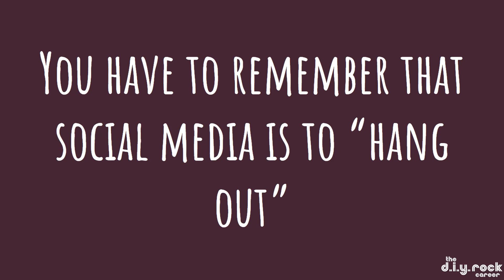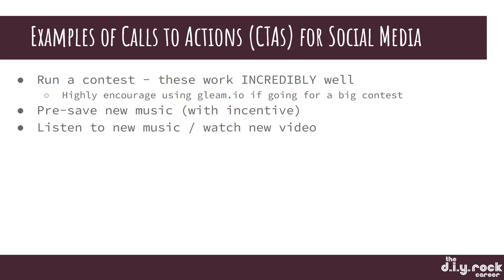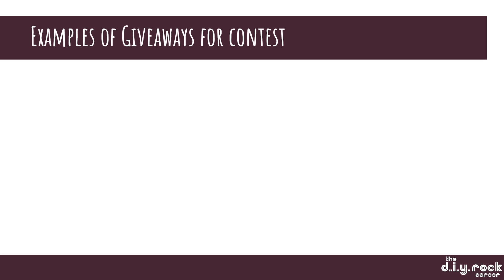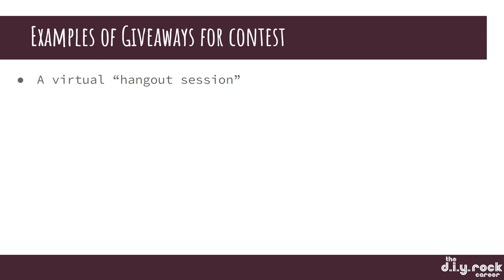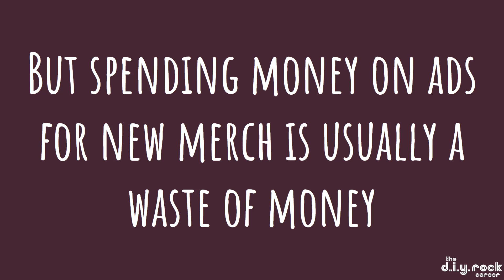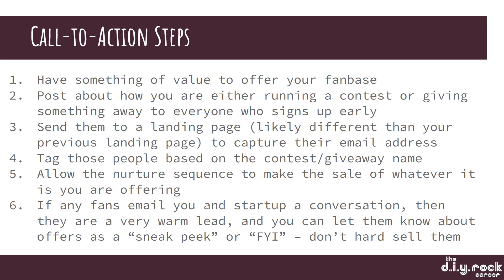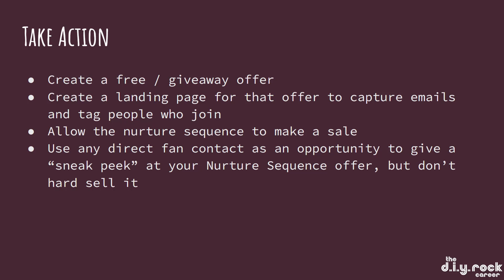Using Contests and Giveaways to Grow Your Fanbase Away From Social Media & Create Better Engagement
If you would like to learn more about how you can get help growing your music career with direct mentorship from Isaac Kuhlman, click this

Feel free to check out our Rock Music Blog and Shop

The DIY Rock Career Training Program
Lesson 2 - Growing Your Fanbase
Topic 7 - Send Social Media to Action Links

Episode Summary:

Join us in this insightful episode as we delve into the art of bridging the gap between artists and their fans in the digital landscape. Isaac Kuhlman brings his experience to the table, sharing valuable strategies that can exponentially grow artist followerships through social media engagement and clever call-to-action campaigns.

Discover how non-promotional content harmonizes with targeted promotions to create an authentic social media presence where fans truly engage.

The dialogue opens with a thorough examination of why not all social media posts should be promotional and highlights the importance of content variety in building a social community.

Isaac then navigates through the intricacies of formulating calls to action, offering practical examples and tools like Gleam.io that can help in organizing successful contests and giveaways.

Delving deeper, Isaac discusses the relationship between valuable offers, landing pages, and nurturing sequences, and how these can be designed to optimize fan base growth and engagement with tangible results.

Key Takeaways:

The balance between promotional content and regular engaging posts is key to maintaining an active and genuine social media community.

Contests and giveaways, when managed correctly through platforms like Gleam.io, can significantly increase social media following and email list sign-ups with minimal ad spend.

Providing fans with an incentive, such as exclusive access, sneak peeks, or personal interaction, can enhance the effectiveness of calls to action.

Accurately tagging and nurturing leads through carefully crafted sequences allows for automated and personalized journey of fan engagement and upsell opportunities.

Leveraging direct fan interactions for subtle promotion can convert warm leads into active supporters without resorting to hard selling tactics.

Notable Quotes:

"Not all of your posts on social media should be promotional."

"The cost per lead acquired via email was $0.11... anything under a dollar for acquiring a lead is great."

"Let the nurture sequence make the sale of whatever it is you are offering."

Dive into the full episode to unearth more pragmatic techniques that strike the perfect chord in audience engagement.